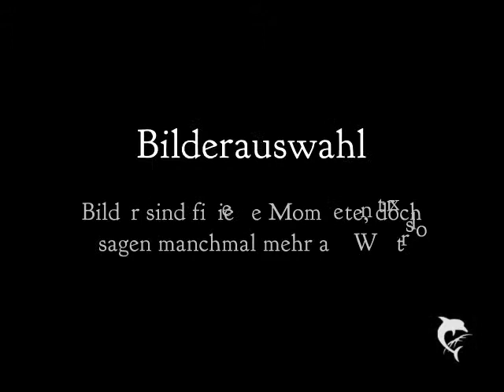Momente in Bilder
Fotos sagen viel. Doch Momente in Bilder einzufrieren ist eine Kust für sich